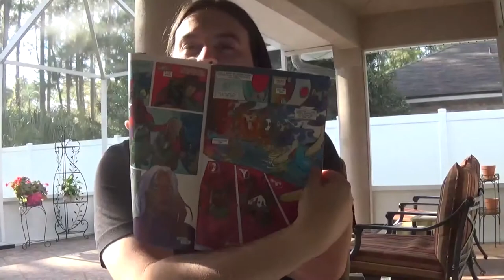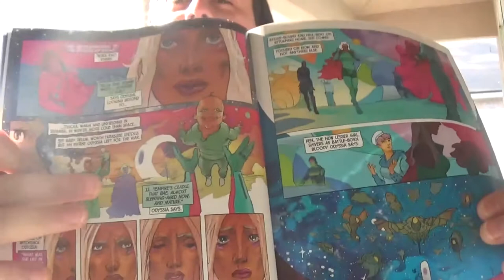Sequentially Yours Vlog: First Impressions of ODY-C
A quick Vlog review of my first impresions of ODY-C from the incomparable Matt Fraction and Christian Ward.

Also, if you're in Flagler Beach or want to order online, be sure to check out Nerdz Comics and More.